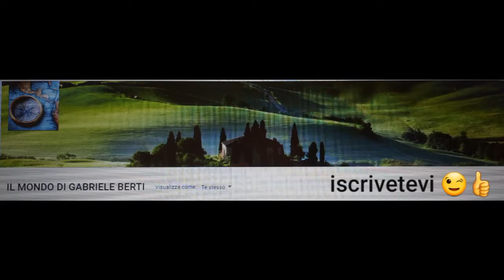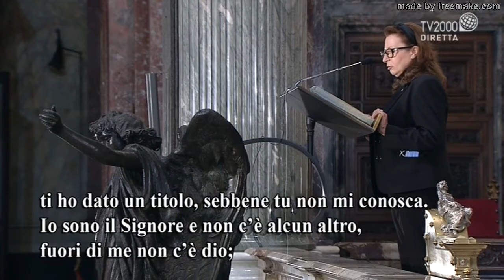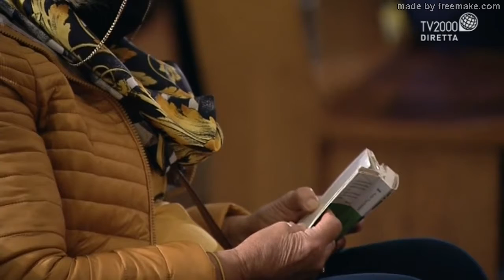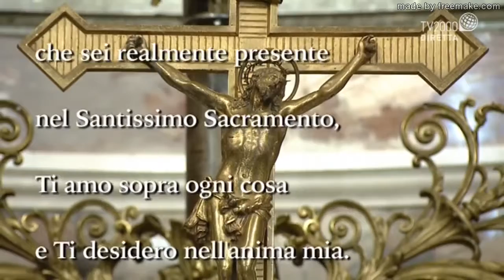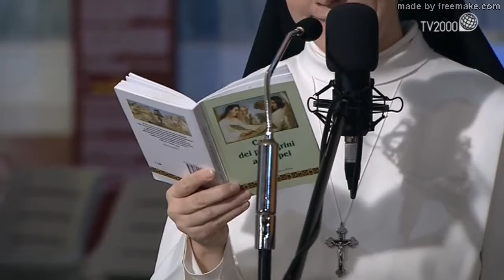SANTA MESSA DOMENICALE ORE 08:30 DAL SANTUARIO DELLA BEATA VERGINE MARIA IN POMPEI (NA) 18-10-20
SANTA MESSA DOMENICALE ORE 08:30 DAL SANTUARIO DELLA BEATA VERGINE MARIA IN POMPEI (NAPOLI)
18 OTTOBRE 2020